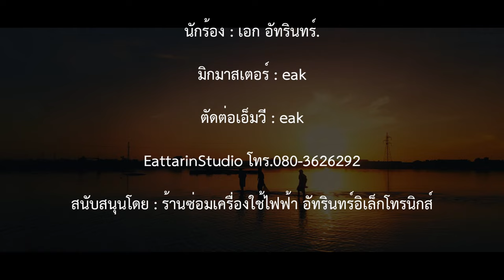น้ำท่วมบ้านเธอ-เอก อัทรินทร์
เพลงให้กำลังใจน้ำท่วมภาคเหนือ